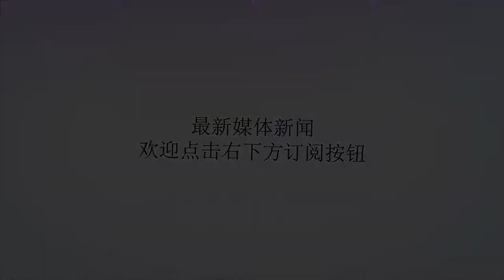海外媒体：特朗普言论引猜测 美中期选举后或再掀高官离职潮_詹姆斯·马蒂斯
谢谢！原标题：海外媒体：特朗普言论引猜测美中期选举后或再掀高官离职潮参考消息网10月16日报道海外媒体称，美国总统唐纳德·特朗普没有排除国防部长詹姆斯·马蒂斯离开政府的可能。他在接受哥伦比亚广播公司采访时说，不知道马蒂斯是否会辞职，这番言论再度引发中期选举后会再掀一波高官离职潮的疑虑。据德国《明镜》周刊网站10月14日报道，当主持人问他是否认为其国防部长会离开政府时，他说：“他可能会这样做。”这位共和党总统继续说，马蒂斯并没有告诉他是否想辞职，并补充道：“如果您想听实话，我认为他像个民主党人。但马蒂斯将军是个好人。我们相处很好。他可能会走。每个人在某个时候都会离开。”报道称，在美国常驻联合国代表妮基·黑利宣布辞职后，特朗普承诺改组内阁。“我在改变周围的事物，我有权这样做。我有一些出色的人在待命。他们将进入政府，他们会有出色的表现。”特朗普说，他有一个“了不起的内阁”。同时，他又有所保留地表示：“有几个人我不满意。我有几个不喜欢的人，但我也有另一些十分喜欢的人。”另据台湾“中央社”10月14日报道，美国总统特朗普在14日播出的电视专访中表示，他不确定国防部长马蒂斯还会留在政府多久，这番言论再度引发中期选举后会再掀一波高官离职潮的疑虑。五角大楼发言人罗伯特·曼宁在回应特朗普谈话的一则声明里说：“马蒂斯部长全神贯注于他现有职务——确保美军继续是全球最具毁灭性的部队。”报道称，由于11月的中期选举后很可能又会空出一些政府要职，华盛顿政坛早已开始人事大猜谜。美国常驻联合国代表黑利近日宣布将在年底离职，恐为内阁又将大风吹的第一个信号。其他外界预料会走人者还包括司法部长塞申斯。特朗普早已表达对塞申斯的不满。据一名幕僚透露，特朗普9月底已亲自与塞申斯的幕僚长马修·惠特克谈过接任司法部长一事。报道还称，共和党联邦参议员林赛·格雷厄姆同为接替马蒂斯与塞申斯的猜测人选。格雷厄姆是特朗普的高尔夫球友，此前在最高法院大法官布雷特·卡瓦诺人事审查期间曾给予大力支持，令特朗普铭感五内。不过上周格雷厄姆已表示，他对出任政府部长“毫无兴趣”。特朗普和马蒂斯（右）今年5月在弗吉尼亚州参加活动（法新社资料图片）